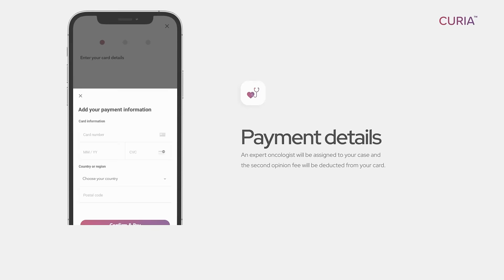CURIA App - Expert Second Opinion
Expert Second Opinion! Now available on the CURIA App!

Did you know? More than half of patients change their cancer therapy after a second opinion.

CURIA App launched the Second Opinion service. An Expert Second Opinion is one click away.

Having a second opinion will give more confidence to patients dealing with a serious illness. In the comfort of their own homes, they can access clinical experts' insight based on their up-to-date medical reports.